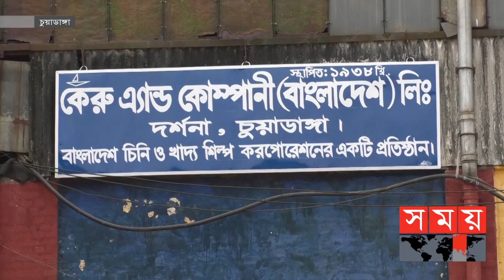প্রায় শত কোটি টাকা মুনাফা অর্জন কেরু এ্যান্ড কোম্পানির! | Carew and Company Ltd | Chuadanga |SomoyTV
রেকর্ড পরিমাণ মদ উৎপাদন ও বিক্রির কারণে প্রায় শত কোটি মুনাফা অর্জন করেছে চুয়াডাঙ্গার কেরু এ্যান্ড কোম্পানি লিমিটেড। চলতি অর্থ বছরে বিভিন্ন ইউনিটের বিক্রির পরিমাণ দাঁড়িয়েছে ৪শ কোটি টাকার বেশি। বিদেশ থেকে মদ আমদানি হ্রাস পাওয়ায় দেশীয় মদের চাহিদা বেড়েছে অনেক।

This content is not intended to promote or glorify any illegal drug or alcohol use. This is for news purposes only.